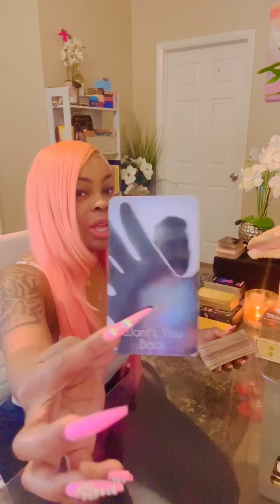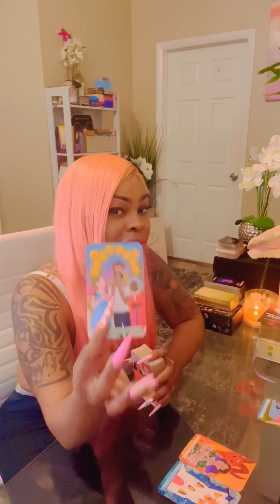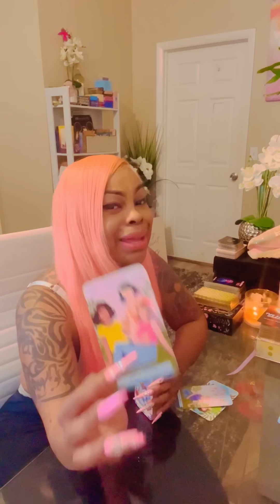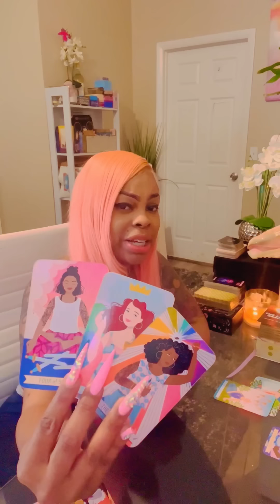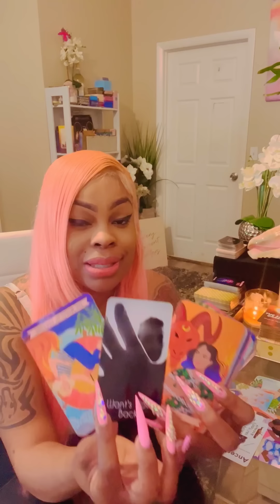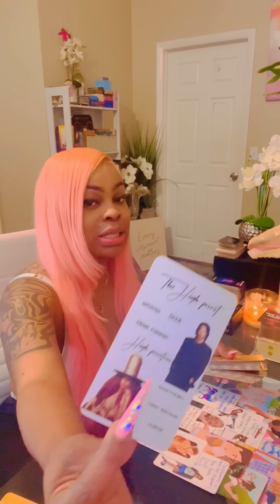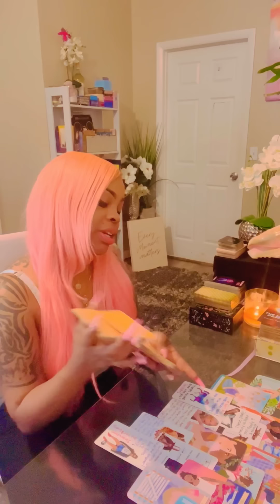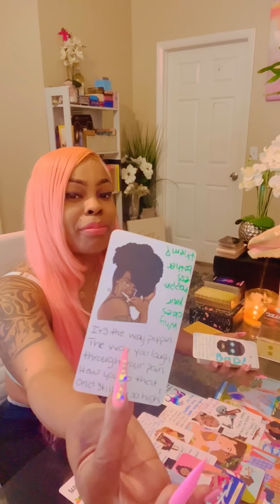DM NO LONGER CONFUSED! Everything KARMIC DID is Backfiring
Welcome to channel Mermaid Prophetess!

🔮Join my Premium Memberships and get ALL ACCESS to all my extended readings or purchase the individual reading.